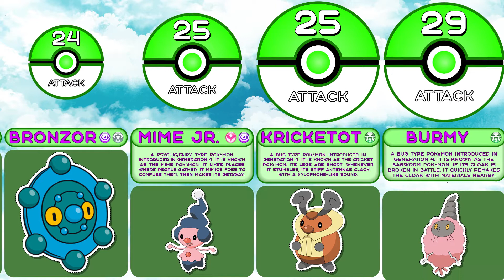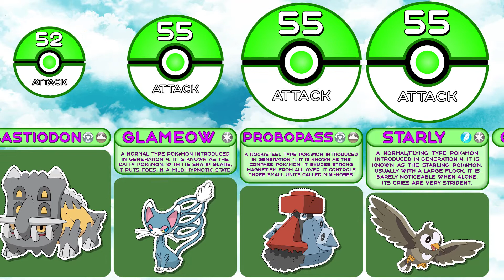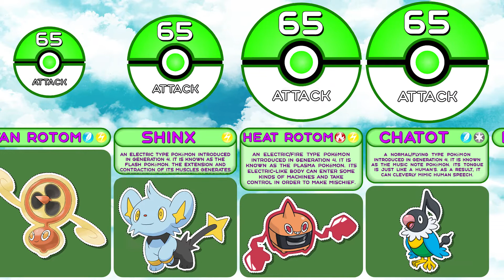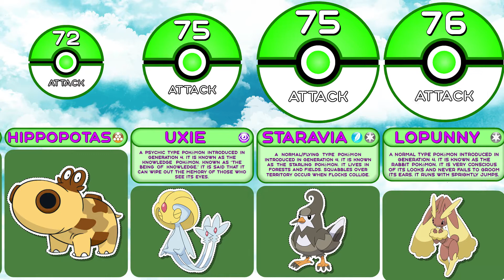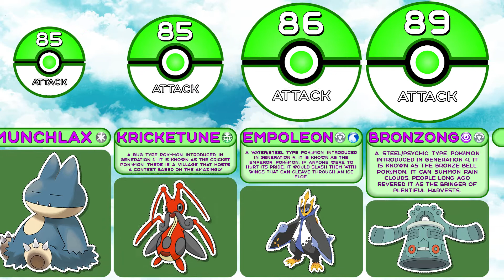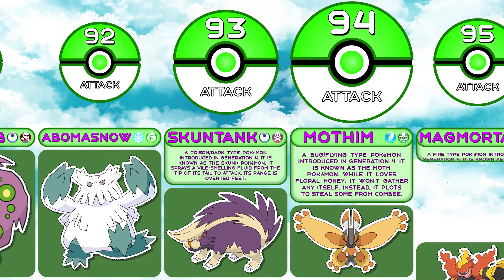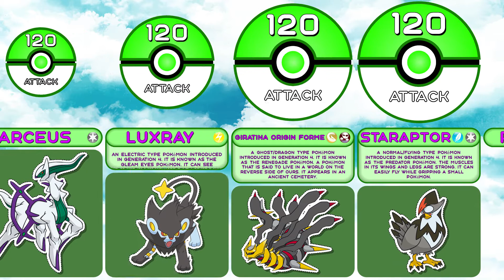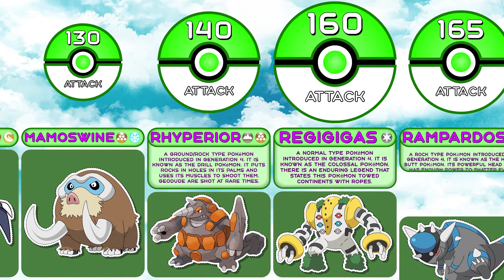Comparison: All 116 Pokemon Base Attack from National Pokédex Generation 4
In this statistics comparison from the grandfather of red ball watch data about pokémon gen 4, namely pokemon attack comparison. By watching this pokemon animation on the Statistics Animation Master channel, you will find out the top 10 pokemon in this pokemon war by the pokemon base attack. After that pokemon comparison, you will have a pokemon rating and you will understand which is the highest attack pokemon, most heavy pokemon and remember the top 10 strongest pokemon with max attack.

Collect your best pokemon team: heatran, rhyperior, magnezone, lucario, garchomp, arceus, glaceon, riolu, giratina origin forme, leafeon, rotom, togekiss, roserade, cresselia, tangrowth, dialga, gible, palkia, piplup, luxray, lopunny, darkrai, porygon-z, shinx, torterra, toxicroak, abomasnow, cherrim, shellos, gastrodon, mismagius, happiny, burmy, bidoof, electivire, cranidos, croagunk, dusknoir, mamoswine, drapion, starly, magmortar, drifloon, combee, uxie, luxio, gabite, froslass, pachirisu, phione, azelf, budew, buneary, mesprit, weavile, gliscor, gallade, empoleon, munchlax, turtwig, regigigas, chimchar, infernape, ambipom, carnivine, manaphy, shaymin land forme, giratina altered forme, shaymin sky forme, floatzel, hippowdon, staraptor, honchkrow, rampardos.

00:00-05:47 - "Pokémon X/Y Remix: Vs. Gym Leader" by RetroSpecter
05:47-09:28 - "Pokémon X/Y Remix: Coumarine City" by RetroSpecter
09:28-10:10 - "Pokémon X/Y Remix: Vs. Elite Four" by RetroSpecter